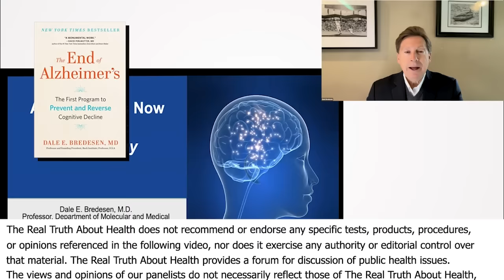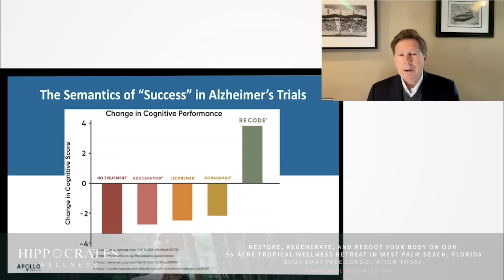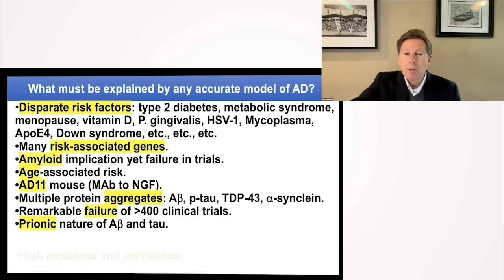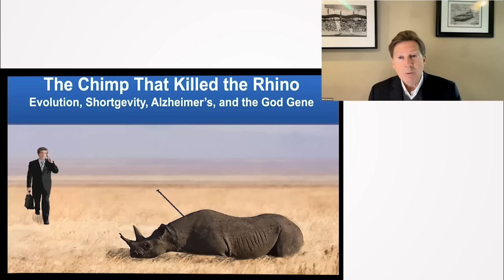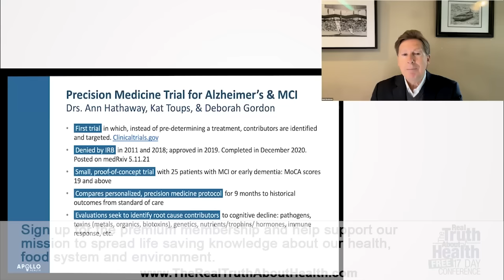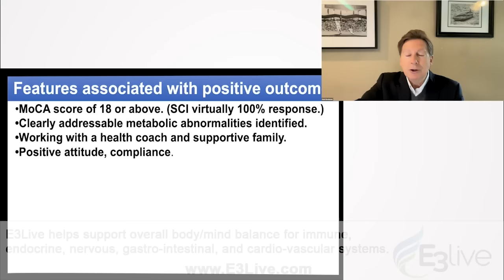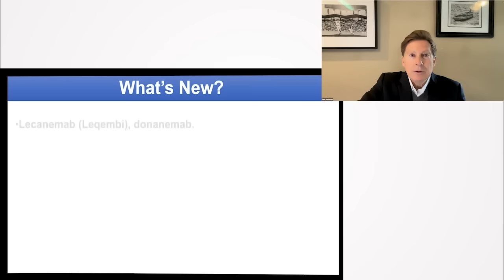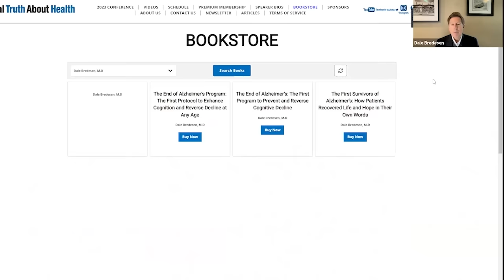Alzheimer’s Is Now Optional: Here’s Why And How - Dale Bredesen, M.D.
In this enlightening video, Dale Bredesen, M.D., delves deep into the latest research and advancements surrounding Alzheimer's. Discover the groundbreaking Alzheimer's Prevention Protocol, the role of genetic and metabolic factors, and how simple lifestyle changes can pave the way for early detection and preventive measures. Join us as we explore the integration of medicine and knowledge to combat neurodegenerative diseases, memory loss, and the challenges of aging. The future of brain and cognitive health starts here.

0:00 Making Alzheimer's Optional: New Avenues in Prevention and Treatment
13:32 Dale Bredesen, M.D. on Alzheimer's Disease: Beyond Amyloid and Insights into Effective Treatments
20:50 Understanding Alzheimer's: Beyond Amyloid and One-Size-Fits-All Treatments
30:09 Dale Bredesen, M.D. on Healing Alzheimer's through Reducing Inflammation and Increasing Energetic Support
42:16 Revolutionizing Alzheimer's Treatment: Addressing Root Causes
53:37 Early Intervention and Prevention: The Key to Combating Alzheimer's
1:07:17 Making Neurodegenerative Diseases a Thing of the Past: New Findings and Hopes
1:19:39 Metabolic Flexibility and Preventive Measures in Alzheimer's Disease by Dale Bredesen, M.D.
1:28:17 Alzheimer's Disease: Preventable Early, Like Diabetes
1:42:05 Curcumin, Prevention, and the Roadmap to Cognitive Wellness